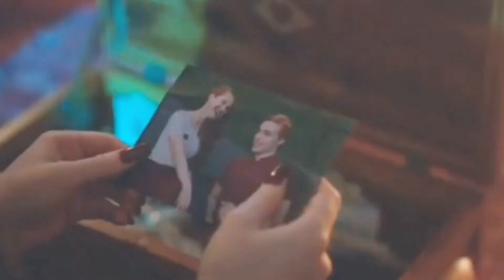Daddy issues/ Riverdale/ *Warning its sad.*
There is a whole section on lukeperry fair warning.